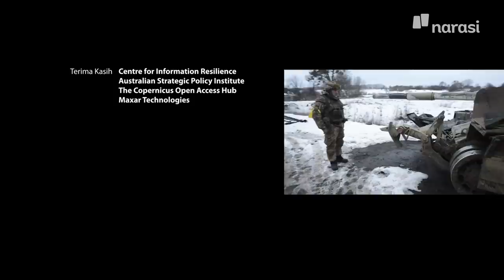Senjata Rahasia yang Membuat Rusia Belum Bisa Taklukan Ukraina | Buka Mata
Sejak Januari 2022, Rusia mengirim 70 persen pasukannya merapat ke perbatasan Ukraina. Gambaran satelit ini menandakan Rusia mengerahkan semua pasukannya memasuki teritori Ukraina.

Masalahnya serangan mereka selama sepekan pertama menemui kegagalan. Divisi mekanis Rusia berjalan amat lambat akibat Rasputitsa. Hambatan ini membuat para jenderal Rusia tidak punya pilihan selain memerintahkan tank dan kendaraan lapis baja mereka tetap berada di jalan aspal.

Berada di tengah jalan membuat mereka rentan diserang Bayraktar. Masalah kian kompleks saat Ukraina dipasok banyak senjata anti-tank dan pesawat oleh sekutu. Hal ini membuat ambisi Vladimir Putin menguasai Ukraina dalam sepekan jadi operasi yang gagal.

Tonton Buka Mata eps. [Menguak Senjata Rahasia Ukraina Tahan Serangan Tentara Rusia] dan episode lainnya hanya di atau klik

(Narasi)